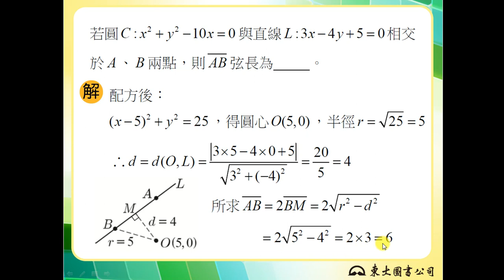【解題】求圓的弦長